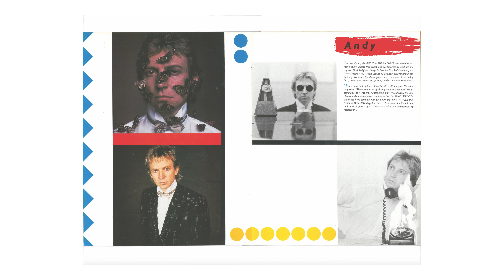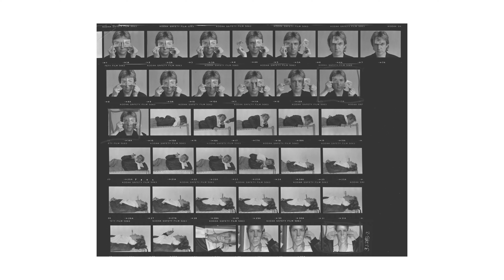Stories In Synchronicity (Episode 2) - Album Artwork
Episode 2/4 of Stories In Synchronicity, featuring The Police guitarist Andy Summers speaking about the photoshoot behind the iconic album artwork for Synchronicity.

Order 40th anniversary editions of Synchronicity now, available as super deluxe 6CD and 4LP boxsets, coloured 2LP, deluxe 2CD and 1LP picture disc.  Featuring the band's first truly comprehensive collection of unreleased material.